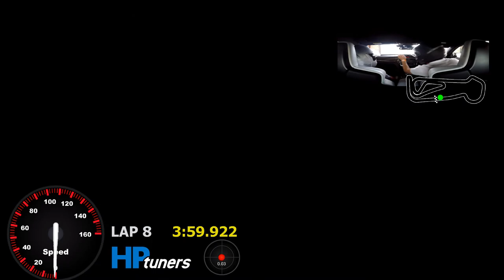Vehicle Testing Solutions Ltd | Snetterton Test Track Day 2021 | VTS Car Data Logger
This is a 23-minute video of me, Scott Lindsay, company director of VTS Online Ltd,  driving around Snetterton Race Track on 2/6/2021. The purpose is for testing a new data logger, exclusive to Vehicle Testing Solutions for future development, and eventually release a high-level, very affordable unit for release to the general public.

My passenger is Ellis Berkhauer (work experience helper).

System Set-Up - Summary:

The setup for this test evening was with two GoPro's.  One was attached to the front windscreen and the second was attached to the roof light in the middle of the cabin.
The Go-Pro used for the front screen is a Hero 9 and the other is an older Hero.
Please note: No car data was logged during this test event.
Everything from lap times, vehicle speed, G-force, and GPS location data was retrieved from the GoPro Hero 9.

Operations:

All cameras were started prior to leaving the garage….and stopped on return.
The rear cameras were started first followed by the front screen (started next).
The reason this was done was to help with the syncing of the video at a later stage.

Software Used:

The software I used to bring both video feeds together and extract the data from the GoPro was RaceRender.
Only the data and sound from Hero 9 were used.

End Results:

As I am still in the early testing stages, you will notice it’s far from perfect.
I found that syncing the videos together was quite a mammoth task and a lot harder than I originally anticipated.
The whole process took me approximately 3 hours to complete...all for a 23-minute video!
I would love to hear any comments you have.

People searching for Vehicle Testing Solutions also search for:
System Integration and Electrical Functional Testing to the Automotive industry

Testing Experience and Service:
 Acceptance & Multiplex testing to Automotive suppliers and OEM's.
 Diagnostic testing,  Integration testing,  Functional testing

Area of Experience:  Body Electronics,  Restraints,  Power Train,  Security,  EDS,  Vehicle Dynamics & ADAS

Test Platforms
Breadboard, Box Cart, Yellow Boards,   Prototype Vehicles

Place ID (VTS): ChIJA4NoqRKv2EcRhboMd6FTwKw